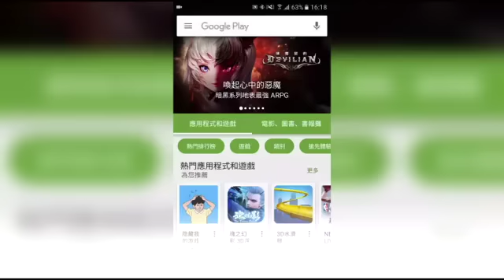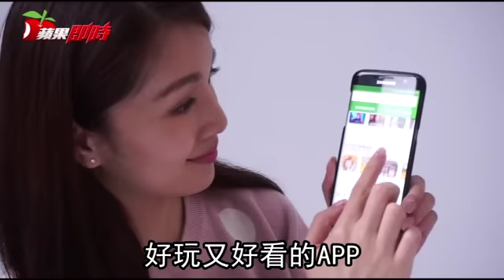全球瘋抓寶《Poke′mon Go》奪最佳遊戲 | 台灣蘋果日報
Google今(1)日公布台灣Google Play商店年度排行榜，年度最佳遊戲為《Poke′mon Go》，捕捉寶可夢浪潮風靡老少，不讓人意外，而最佳應用程式為照片濾鏡軟體《Prisma》。另外，同步選出15個類別的應用程式和遊戲精選榜單，每個類別有5款，共有75款入選，而台灣開發者拿下24個席次，近1/3佔比創歷年新高，顯見開發實力愈臻成熟，深受Android用戶歡迎。